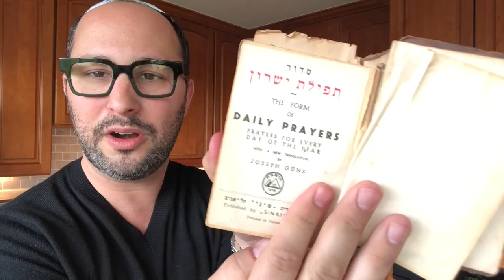MIKDASH M'AT - Sheltering in our own sacred spaces with Rabbi Jason Rodich